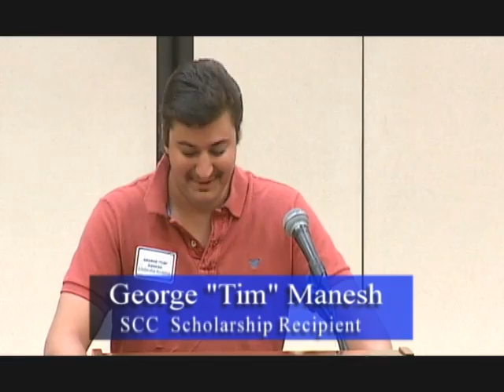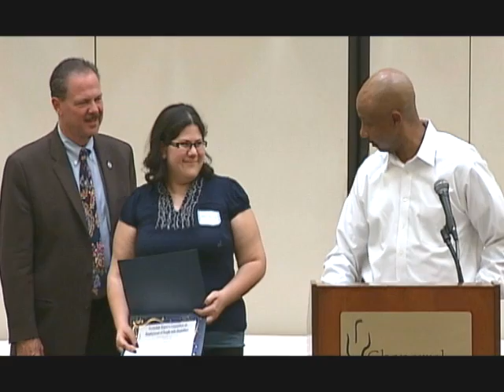26th Annual Scottsdale Mayor's Committee on Employment of People with Disabilities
The Mayors Committee on Employment of People with Disabilities conducts this ceremony each year to thank those who provide counseling, education and jobs for people with disabilities.  Several students receive awards and scholarships from local colleges and businesses for past achievements.